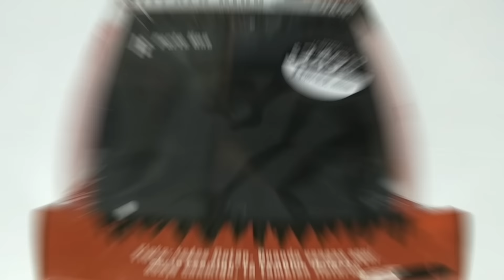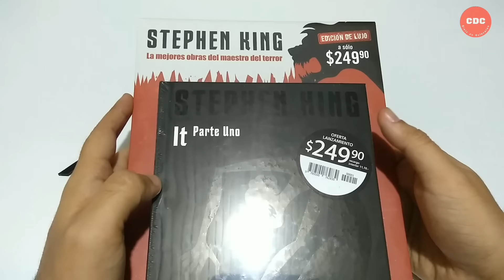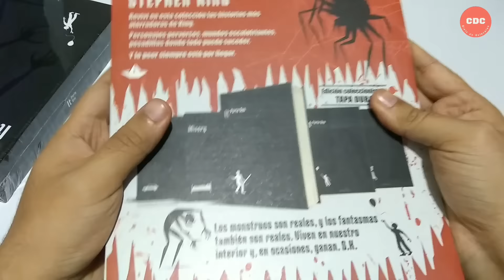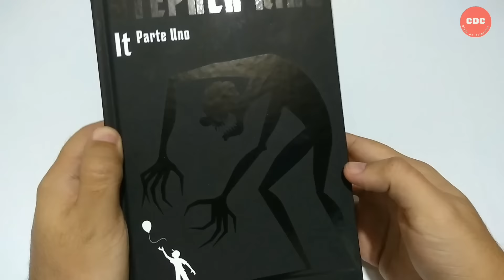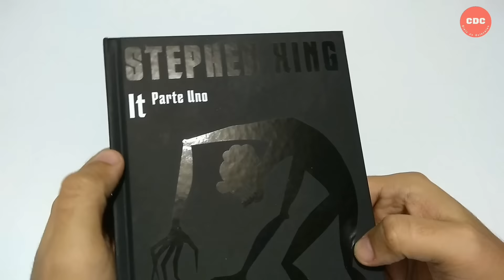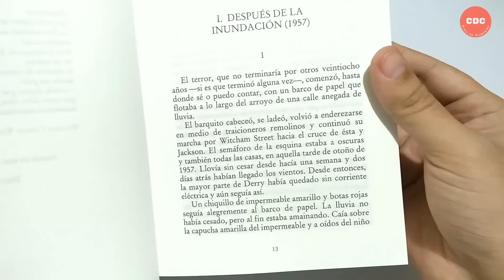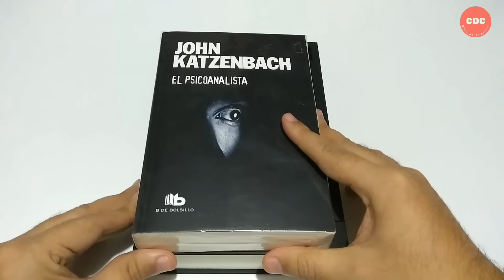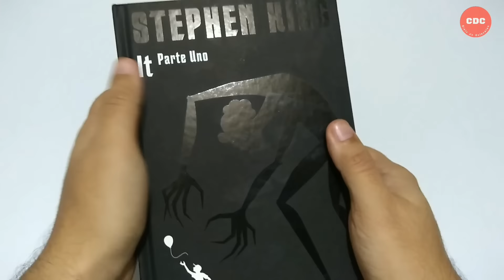Nueva Colección Stephen King - It parte 1 - La Nación